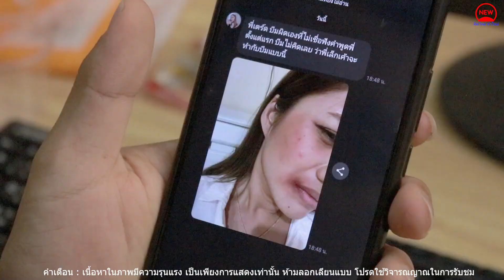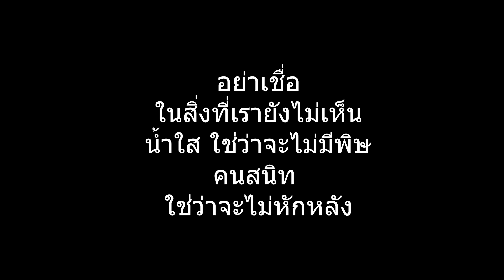แน่ใจเหรอ ว่าจะฝากชีวิตตัวเองให้กับผู้ชายแบบนี้